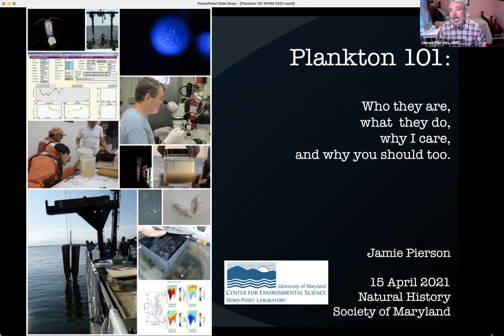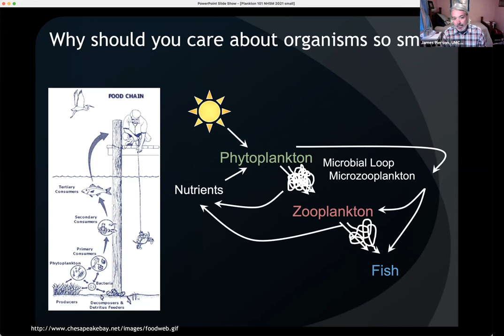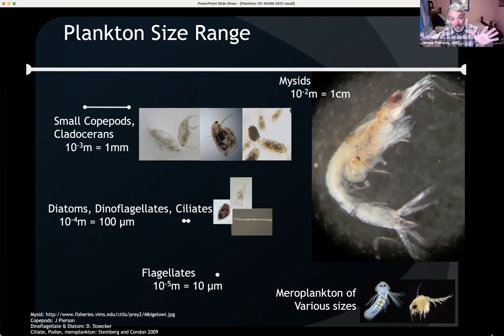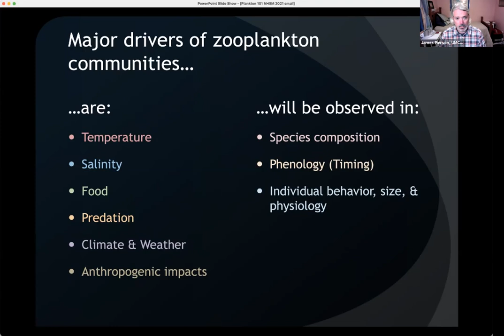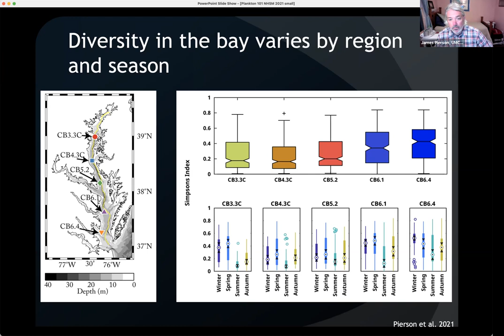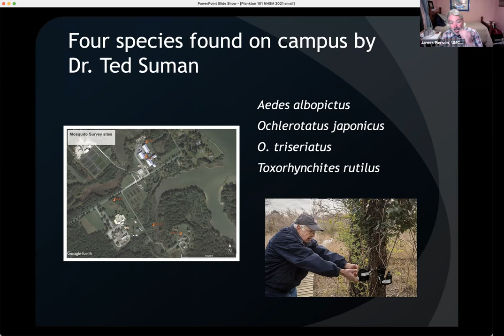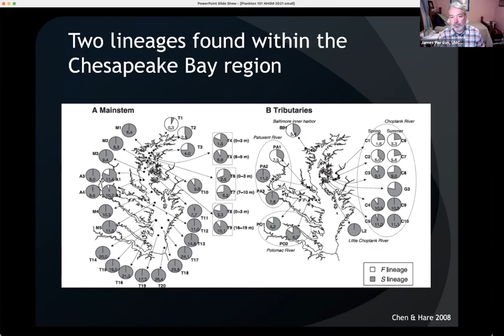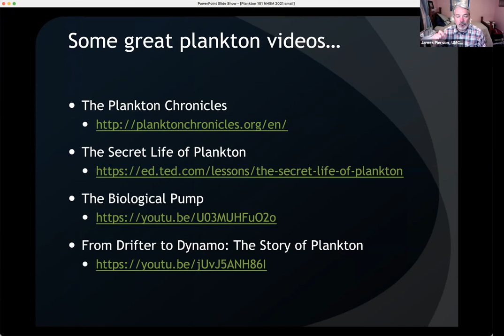"Born" to Float Alone: The Natural History of Plankton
Whoever coined the term, good things come in small packages, must have been thinking about plankton. Though small, they not only support entire food chains, but produce nearly 50% of the world’s oxygen.

The word “plankton” comes from the Greek for “drifter” or “wanderer”. Not built for independent movement, these organisms are typically carried laterally by tides, currents (or wind). NOTE: some have the ability to swim vertically hundreds of meters in a day.

The most basic taxonomic categories of plankton are phytoplankton (plants) and zooplankton (animals), but that is but the tip of plankton biodiversity which are classified more by ecological niche and mode of motility rather than phylogenetics. Some plankton remain such their entire lives. For others, plankton is one life stage. They include producers, consumers, and decomposers, some have the ability to switch their energy consumption strategies.

Dr. Jamie Pierson, University of Maryland Center for Environmental Science Horn Point Laboratory, will lead us on an incredible journey in and amongst these amazing organisms.

Dr. Pierson is a biological oceanographer that focuses on zooplankton ecology and specifically the interactions between zooplankton, their predators and prey, and their habitat. Much of my work is done with copepods, tiny crustacean zooplankton that are probably the most numerous organism on earth. Copepods are found nearly anywhere on earth where we find water, from the bottom of the ocean to high mountain lakes. Their role in the food web is to graze on phytoplankton and small protists, and they provide food for fish, shellfish, and jellyfish. Their position in the middle of the food web is to mediate the flow of energy and material from the primary producers that harness the power of the sun, to the higher trophic levels like fish and shellfish that are economically important and ecological engineers.